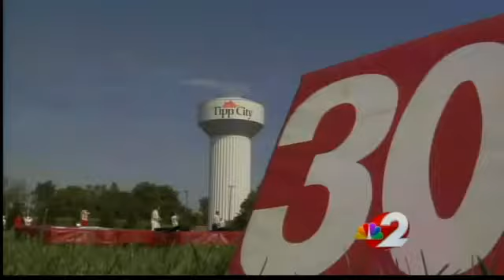Op Football Preview: Tippecanoe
The Red Devils have been a perennial playoff team, making the post season every year since 2005. Last year Tippecanoe moved up from division 3 to division 2, but that hardly slowed them down.. as the Devils went 9 and 1.